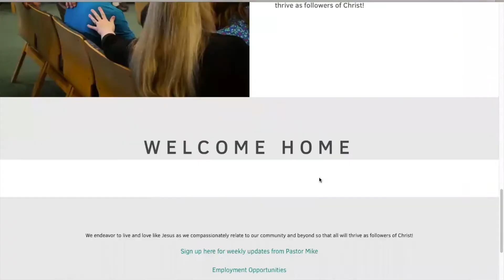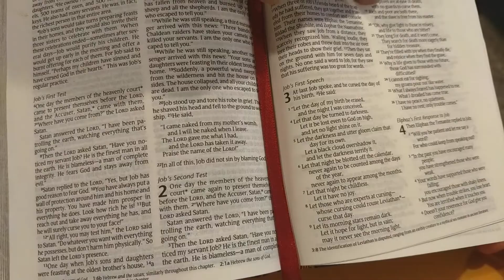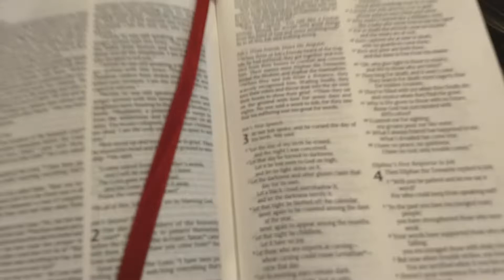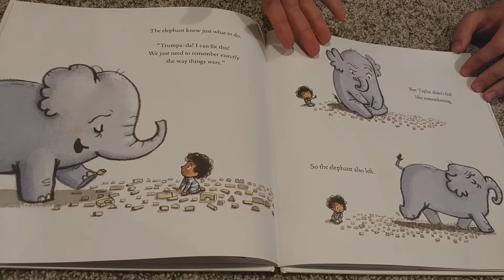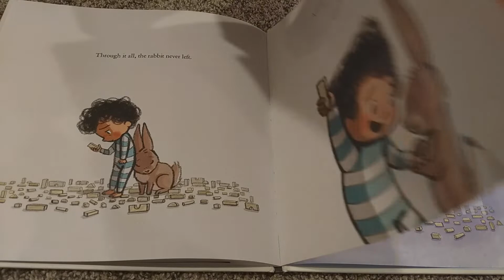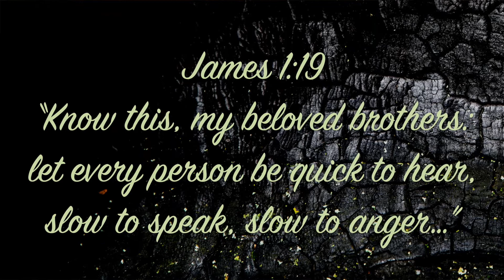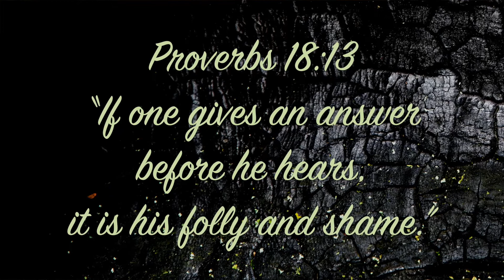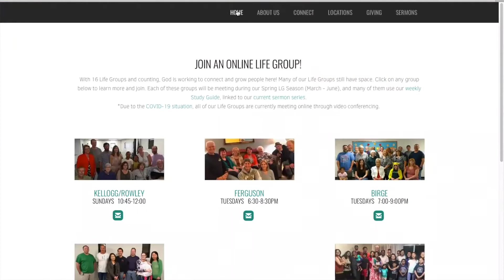Helping others survive this season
How can we initially respond to our friends, family, neighbors who are suffering? We should listen. Listen first. Listen carefully, with compassion, with patience. Then, we’ll know how to respond later, when words and actions become more necessary!

If this pandemic's been painful for you, find folks who will listen! Try a supportive Life Group by visiting

...or let us know how we can listen to you and pray for you by visiting